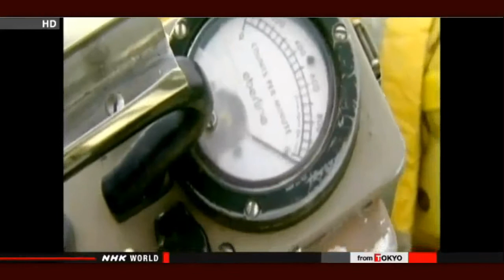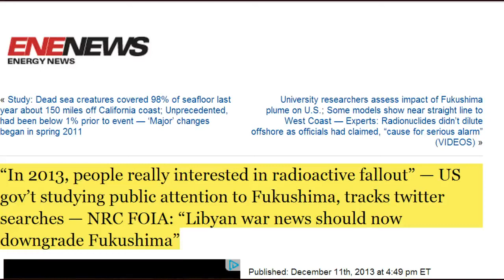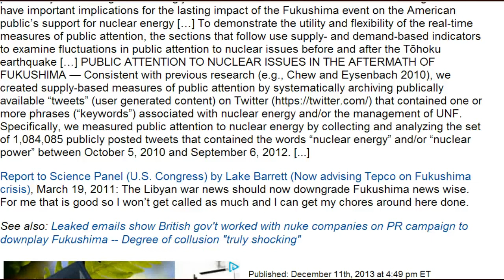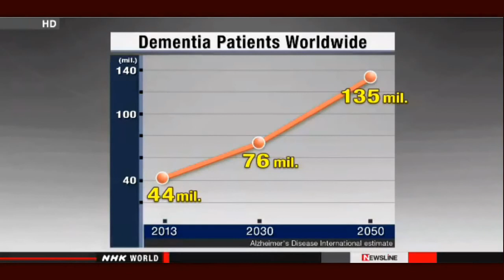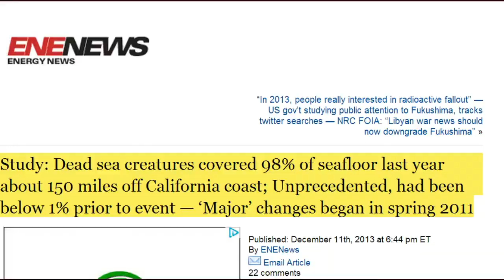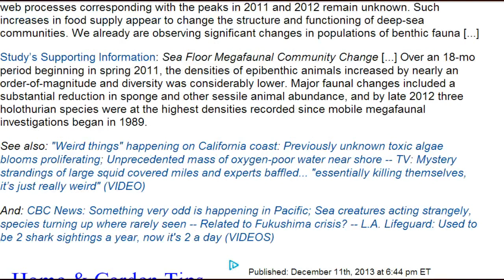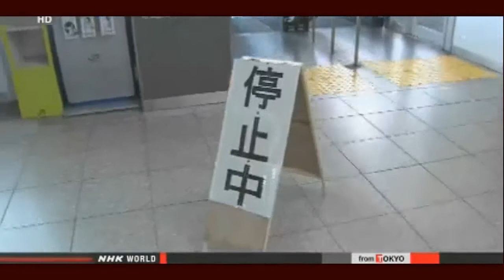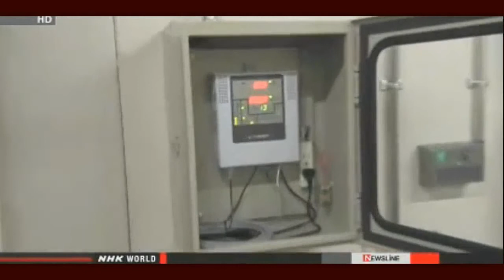☢Fukushima News☢12/11/13: Spent Fuel Reprocessing Begins;Dead Sea Creatures Covered 98% of Seafloor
NRA to approve restart of reprocessing facility
Japan's nuclear regulator plans to approve a partial restart of a facility for reprocessing spent nuclear fuel before it clears safety screening under new regulations.
The Nuclear Regulation Authority says it's allowing the restart to make plutonium and other highly radioactive waste in the facility solid and more stable.
The authority said on Wednesday that it plans to allow the government-backed Japan Atomic Energy Agency to operate part of the plant in Tokai Village, about 100 kilometers north of Tokyo.
The decision comes after the agency sought permission to restart the facility soon, saying that keeping the waste in liquid form involves high risks.
NRA commissioners said the facility's stockpiles of plutonium solutions and other liquid waste will be made safer when reprocessed into solids.
They came up with a plan to allow part of the facility to run for 5 years before checking is done under the enhanced regulations.
The facility stores 3.5 cubic meters of solutions containing plutonium and more than 400 cubic meters of highly radioactive liquid waste. NRA secretariat officials say reprocessing the plutonium solutions into powder will take about 2 years, and turning other liquid waste into glass 21 years.
The new regulations are to take effect on December 18th. The NRA is to give formal approval after confirming that the agency can ensure stable reprocessing at the plant.

Miyagi nearing full disposal of quake debris
Japan's environment ministry says it has disposed of about 90 percent of the debris from the massive quake and tsunami in 2011.
The ministry says it estimated more than 16 million tons of rubble was generated in the 3 northeastern prefectures of Iwate, Miyagi and Fukushima.
It says workers by the end of October had disposed of 94 percent of the debris in Miyagi and 86 percent in Iwate.
In Fukushima, except in evacuation zones near the damaged Fukushima Daiichi nuclear power plant, workers have gotten rid of 59 percent.

"In 2013, people really interested in radioactive fallout" — US gov't studying public attention to Fukushima, tracks twitter searches — NRC FOIA: "Libyan war news should now downgrade Fukushima"

Study: Dead sea creatures covered 98% of seafloor last year about 150 miles off California coast; Unprecedented, had been below 1% prior to event — 'Major' changes began in spring 2011

Tepco lost the layout drawing of pipes and drains in Fukushima plant / Office ruined and entirely contaminated

NRA hasn't held the meeting for contaminated water problem for over a month / The last one was cancelled

Japan to spend $970mn on storing radioactive Fukushima soil

Physiological and cognitive effects
The brain is generally considered to be relatively resistant to IR because neurons are resistant to radiation-induced cell killing [41]. However, a number of studies have described the existence of various physiological and cognitive effects of IR at various doses [41, 42].

Nuclear Savage
The Island Experiments of Secret Project 4.1

What Is Happening To Alaska? Is Fukushima Responsible For The Mass Animal Deaths?

Oak Ridge Reservation: Compendium of Public Health Activities at the US Department of Energy

DARPA SEEKS TO DEFUSE THE THREAT OF IONIZING RADIATION

MissingSky102